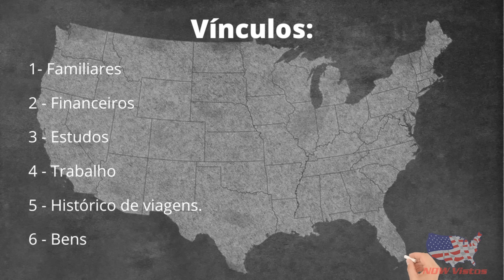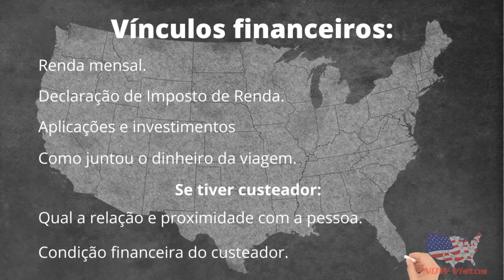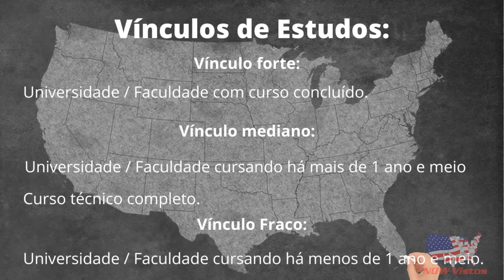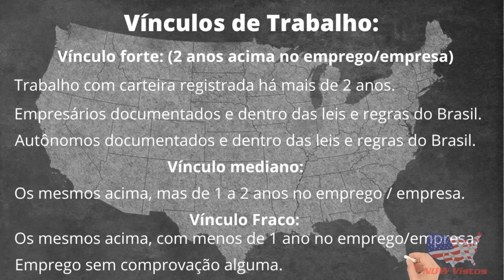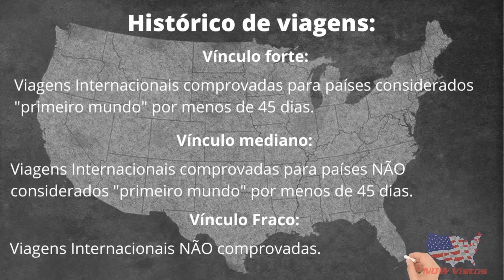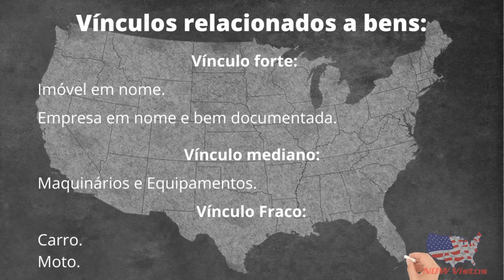O que são Vínculos para o Visto Americano? Entenda!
O que é considerado vínculo pelo agente consular quando você pede o visto americano? Nesse vídeo faço uma explicação detalhada sobre essa situação, VEJA!

📞Telefone:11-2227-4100 (Atendemos todo o Brasil)

Relato da Entrevista do solicitante dono da empresa de material de construção que citei no vídeo:

Abaixo vamos deixar LINKS IMPORTANTES de Documentos para entrevista, Endereços dos Consulados, Tipos de Visto Americano e Muitos outras informações importantes:

TUTORIAL / PASSO A PASSO ILUSTRADO DE COMO TIRAR O VISTO AMERICANO SOZINHO SEM AJUDA DE DESPACHANTE:

MÍDIAS SOCIAIS:
INSTRAGRAM: now_vistos

FAÇA UMA ANALISE DE SEU PERFIL GRATUITAMENTE
SOLICITE UM ORÇAMENTO SEM COMPROMISSO

ATENDIMENTO DE SEGUNDA À SEXTA DAS 10:00 ÀS 18:00.